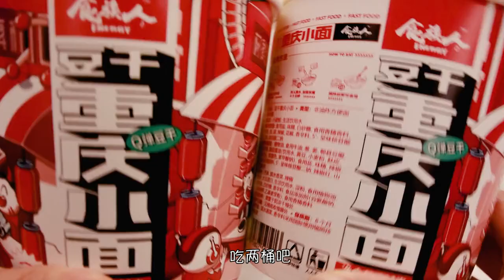Immersive noodles at home! Two buckets of authentic Chongqing noodles and beef patties that are cri